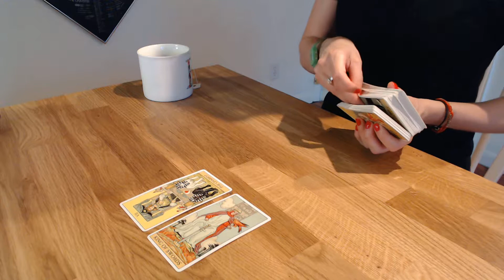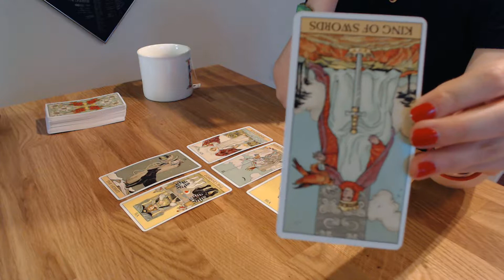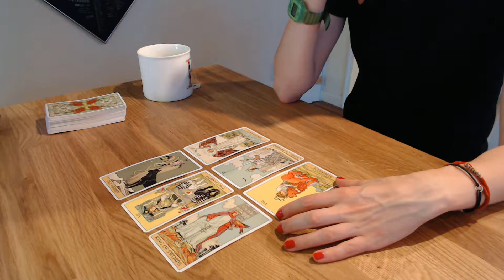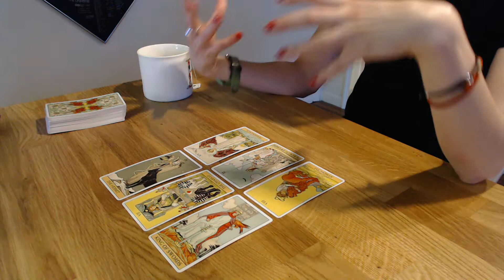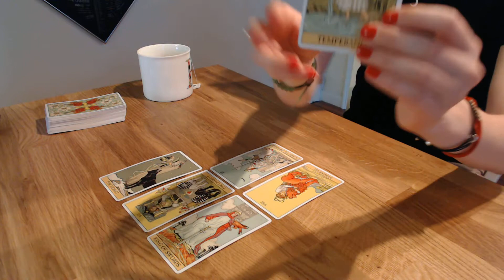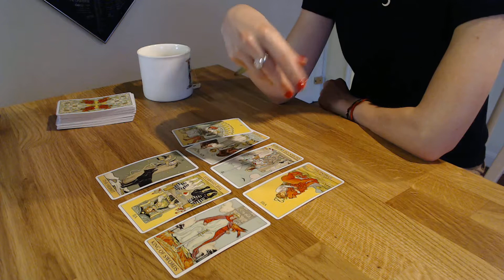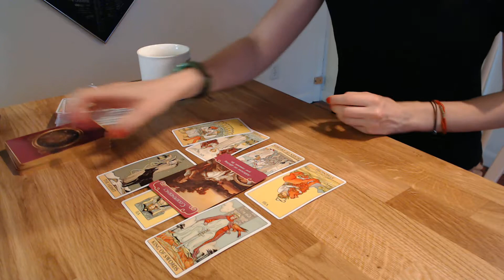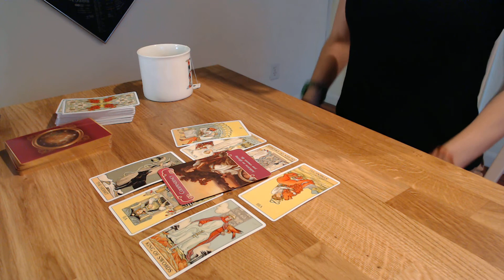LEO ~ EXCESSES ~ JULY TAROT 2019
Hi Leos,

This is your July 2019 Tarot reading!

If you would like to purchase a personal reading, then go to my